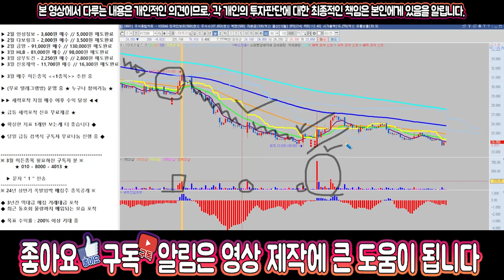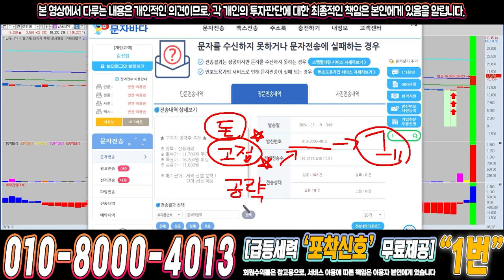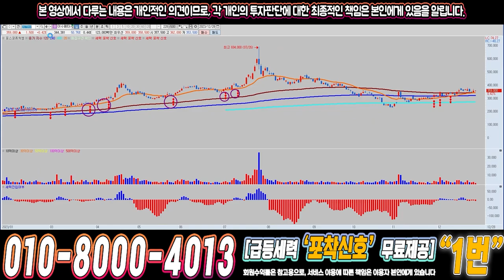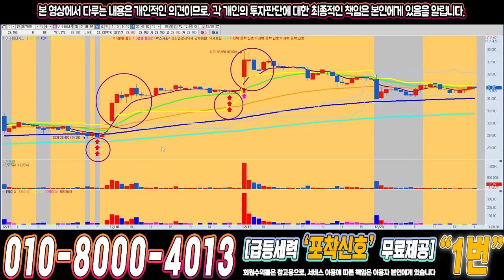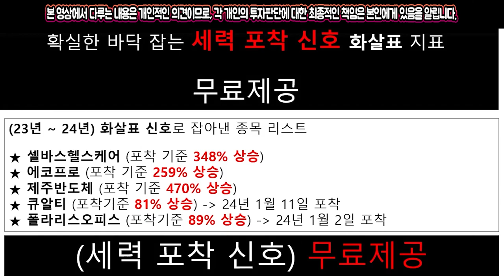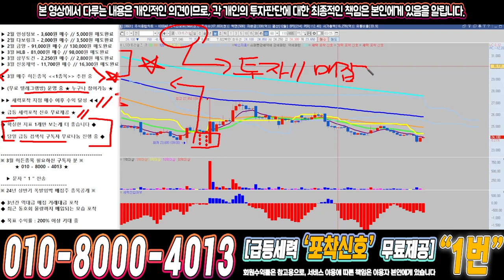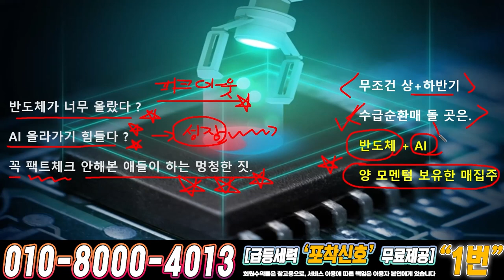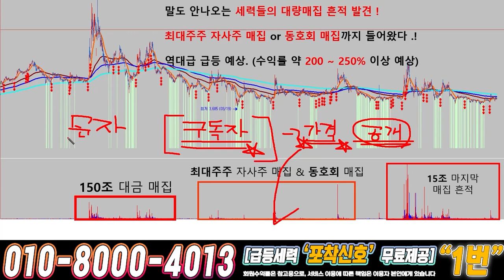LS머트리얼즈 ) 드디어 4월에 큰거하나 옵니다!!